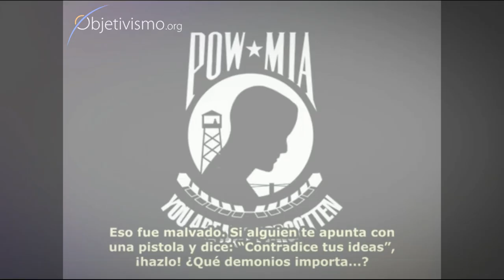¿Qué haría Ayn Rand? Cómo actuar bajo la amenaza de fuerza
Si Ayn Rand fuera amenazada con una pistola en televisión y le ordenasen que renunciara a sus principios o la matarían, ¿qué haría? -- Renunciaría con el mayor entusiasmo.